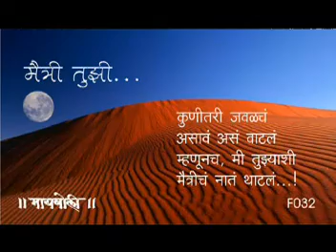CKT college New Panvel..NSS.Dec.2007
NSS camp ..Nitin pathe